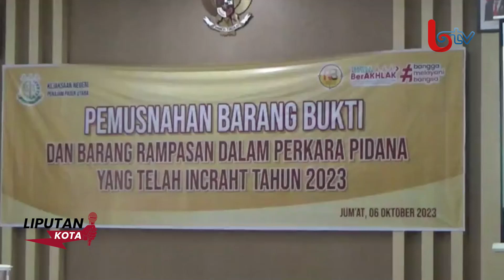SABU SEBERAT 41,5 GRAM DILARUTKAN KE DALAM AIR